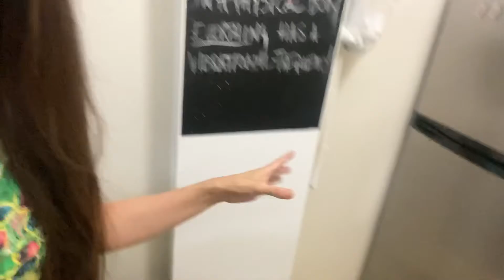Afternoon Chit Chat Turned Into an Impromptu Studio Jungle (Apartment) Tour. I love Plants!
Hi. This is an Afternoon Chit Chat video that Turned Into an Impromptu Studio Jungle (Apartment) Tour. Yeah. I love Plants!

I live in a 400+ sq ft space that I turned into a jungle. Literally. I’ve been quite babbly lately and in this video I ended up showing a little more than I had planned.

This is the 51st video in the 1-1-66 Day Challenge that has been extended into the 1-1-1000 Day Challenge.